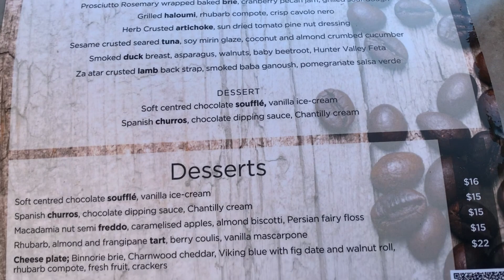# 79 Hunter Valley 一個人$50的 The Deck Tapas Cafe 很好吃呀/Andrea Bocelli Opera at the Vineyard 第一次葡萄園歌劇體驗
Fred the Dragon
I a better off